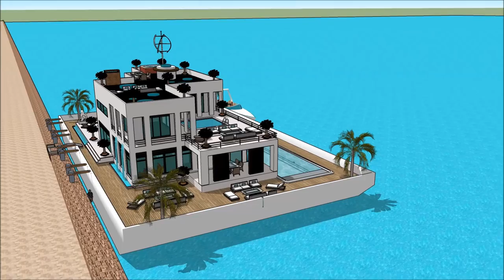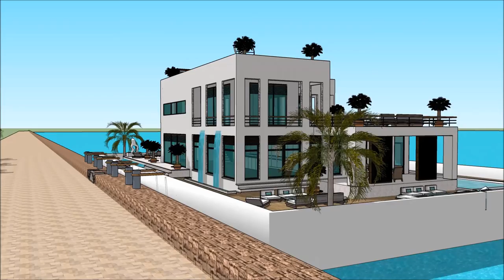Luxury Yacht Legend SILESIAN WIND AND WATER BOAT SHOW pływający dom łódź mieszkalna POLAND 2018 Exhi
The houseboatzania launching an innovative high-end luxury yacht houseboat home design potentially as a display of exhibition of the Luxury Yacht Legend SILESIAN WIND AND WATER BOAT SHOW pływający dom łódź mieszkalna POLAND 2018 Exhi.

The collection of the Houseboatzania concept of Luxury Yacht Legend SILESIAN WIND AND WATER BOAT SHOW pływający dom łódź mieszkalna POLAND 2018 Exhi consists of high luxury and architectural art pieces in minimalism combined with living on the waterfront of the harbour of

The houseboat yacht design has the basis to sustain living with high standards and contemporary structural design at @Luxury Yacht Legend SILESIAN WIND AND WATER BOAT SHOW pływający dom łódź mieszkalna POLAND 2018 Exhiwith numerous of prospects for excessive living and celebrating the desire of life worldwide: